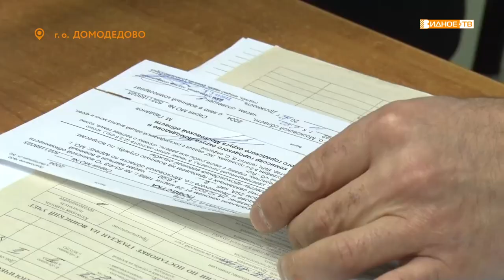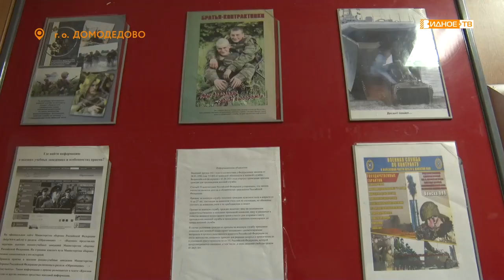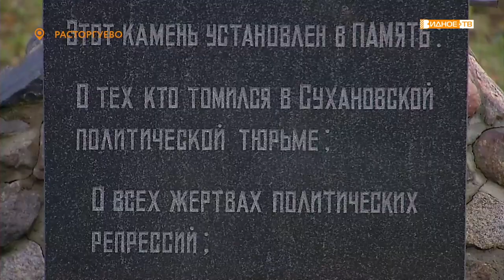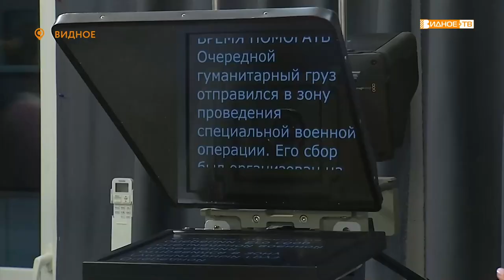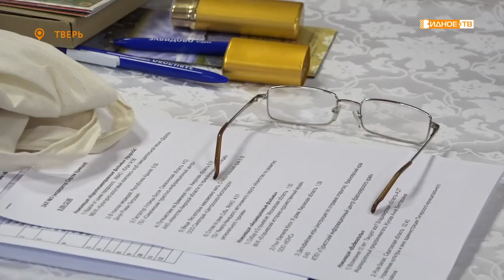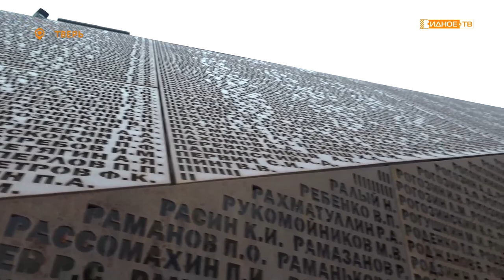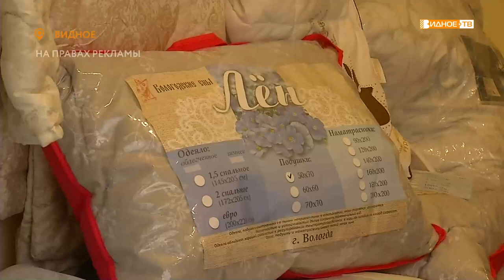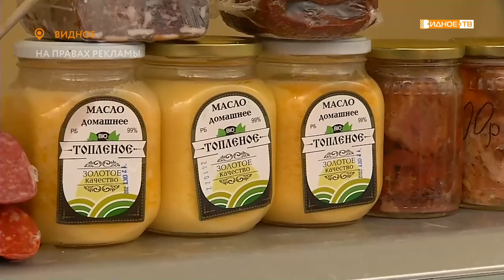Новости телеканала Видное-ТВ (01.11.2022 - вторник)